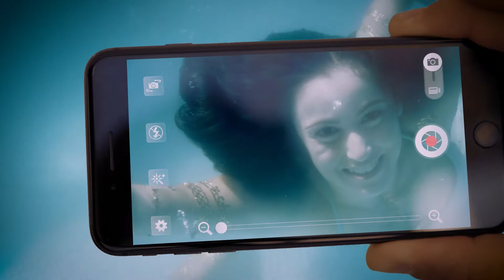CYTAMOBILE VODAFONE summer campaign 2018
Producer: Athena Xenidou
Director: Marios Nicolettis
Cinematography: Mike Bell
Art Director: Sossee Eskidjian
Costumes: Constantinos Natiotis
Production company: MOI WORLDWIDE